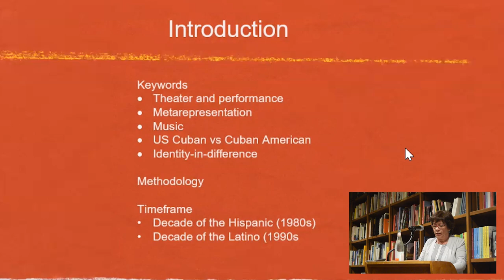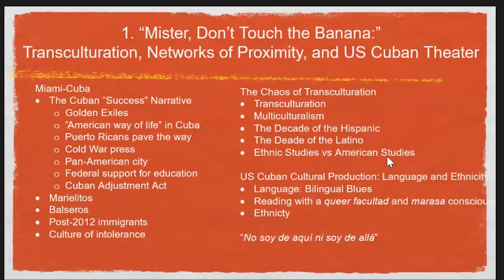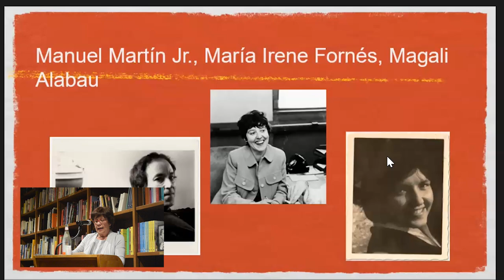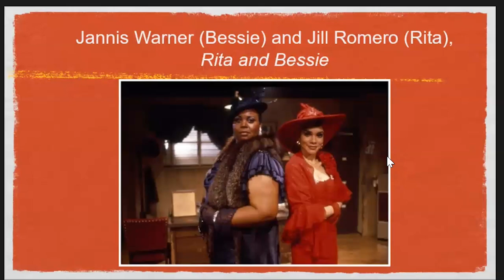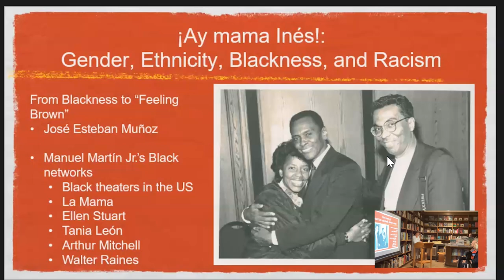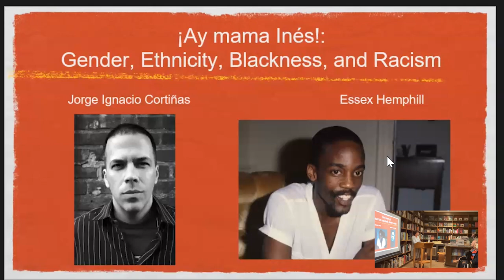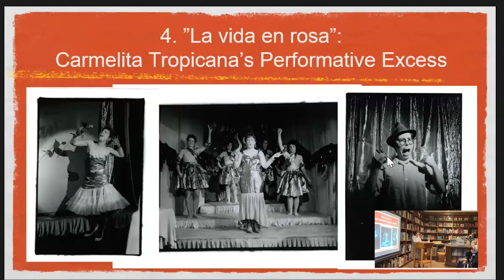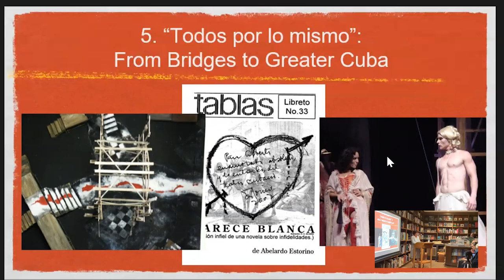Marginality Beyond Return - Book Talk With Lillian Manzor